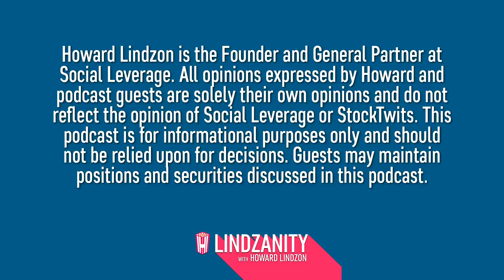Gary Benitt, Partner at Social Leverage, Investments in Early Stage Enterprise Software Companies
Gary Benitt has been an entrepreneur for almost two decades, founding teams in the B2B and consumer spaces. Most recently, he spent 3 years as COO of Desk.com after his company, Assistly, was acquired in 2011 by Salesforce.com.

Gary has been an active investor in early stage companies since 2011, with over 20 investments including Classy, Getaround, Gusto, Gyft and Stitch Labs.

Show Notes:

- Why did Gary become a Venture Capitalist?
- Where did Gary Benitt get his business experience?
- How did he get involved in Social Leverage and meet Howard Lindzon?
- How do you maintain business relationships with partners?
- What should you look for before investing in a business?
- Why do investors get worried when Salesforce acquires a business?
- What's it like working with Howard Lindzon?
- Why Social Leverage invested in Manscaped?
- What makes Kustomer.com work so well?
- How big does a company get before it has it's own ecosystem of companies?
- How to pitch your company to Social Leverage?

Connect with Gary Benitt on Twitter: @garybenitt

Connect with Howard Lindzon on Twitter: @howardlindzon